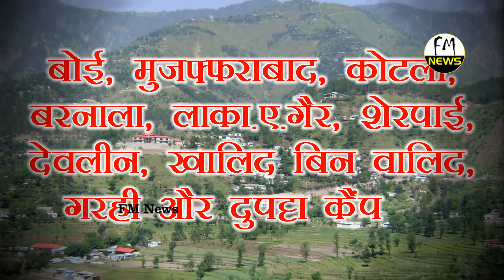बड़ी खबर : जैश-ए-मोहम्मद और तालिबान मिलकर भारत पर कर रहा है बड़े आतंकी हमले की साजिश